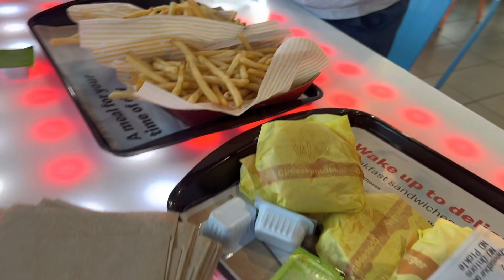Welcome to USA Jun 6 .2023